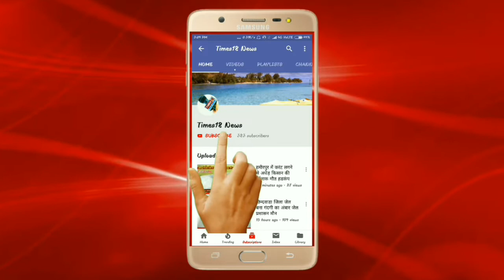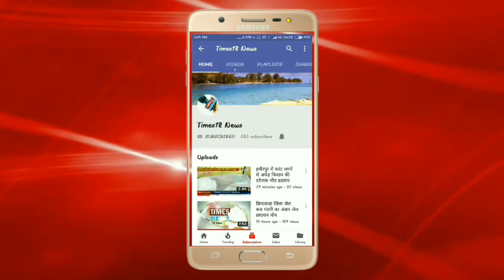कासगंज पुलिस कामयाबी शातिर गिरफ्तार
रिपोर्ट रोहताश कुमार कासगंज